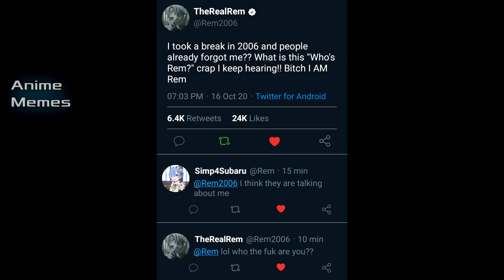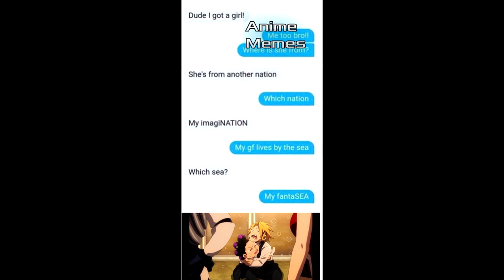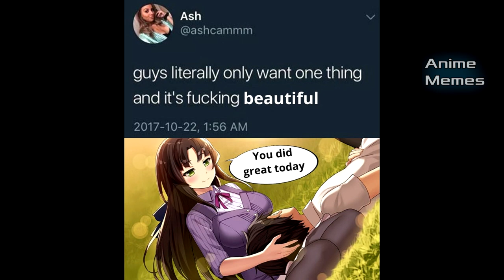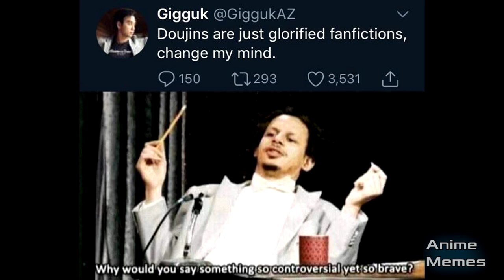ANIME MEMES with music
ANIME MEMES with music thought i give it a try

animememe
animememes
anime meme
anime memes

Sauce:
r/animemes

I DO NOT OWN MEMES IN THIS VIDEO